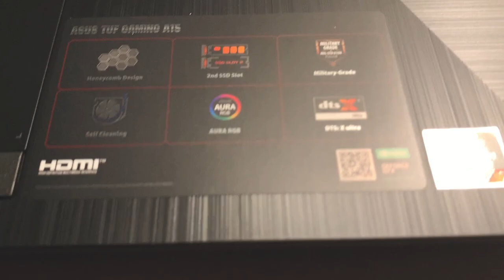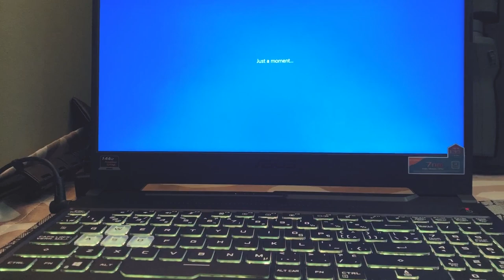BEST BUDGET GAMING LAPTOP | ASUS TUF GAMING A15 2020 | NAF VLOGS | HAPPY CANADA DAY